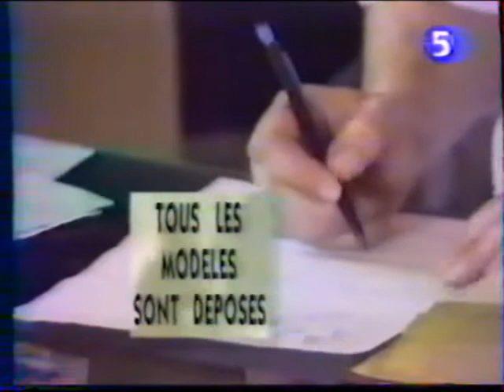fabrication d'armes medievales a castelmoron sur lot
reportage televise de l'emission "region" sur la 5 datant des annees 90 sur la fabrique d'armes medievales